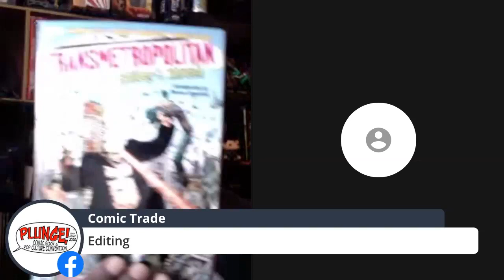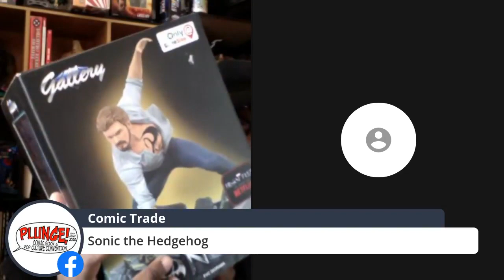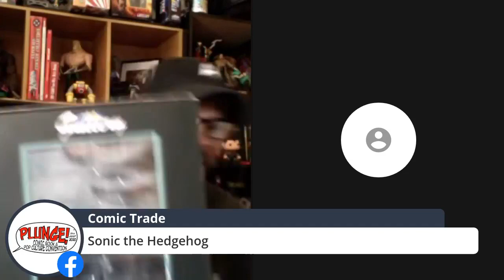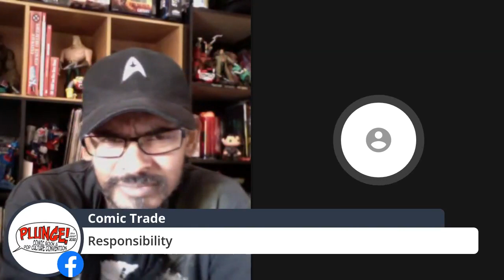The Narrative 2020 6.24 Black D. Gamer -Gaming, Pop Culture & Fandom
Video Clips/Streams are taken from our Livestreams group. We livesrteam, sporadically as I am creating comics as well as running various comic book related businesses and projects.